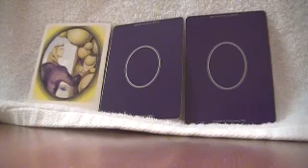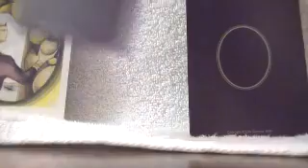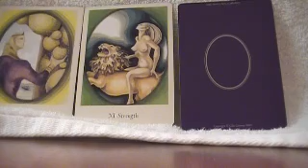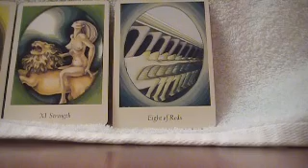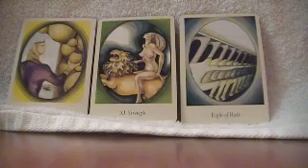Weekly Tarot Reading for Aug 1-7th/2011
Weekly Tarot Reading using the Intuitive Tarot by Cilla Conway